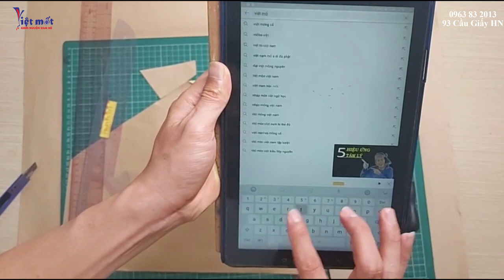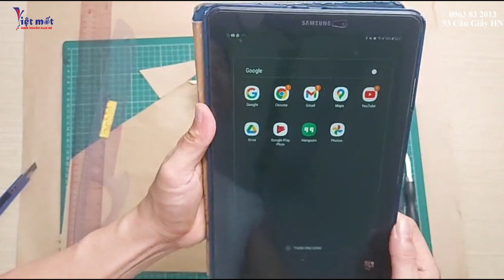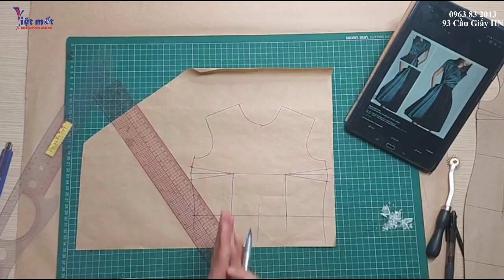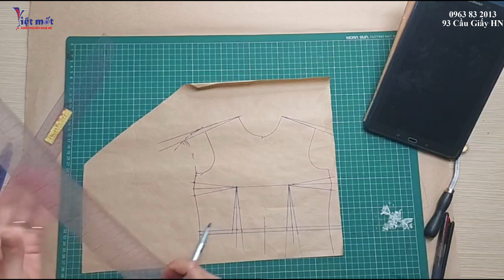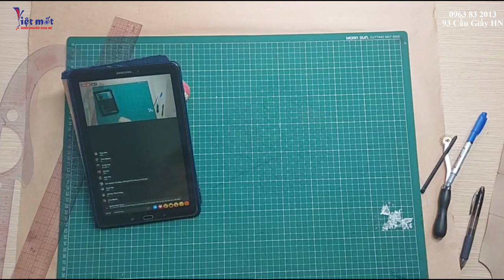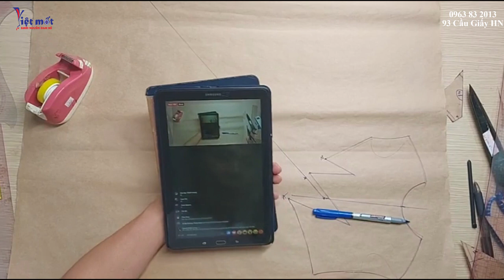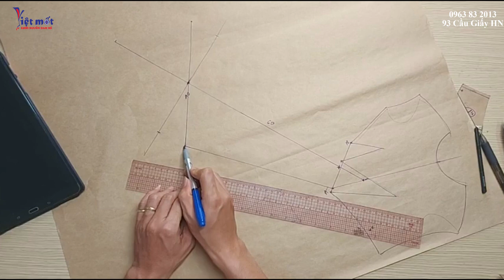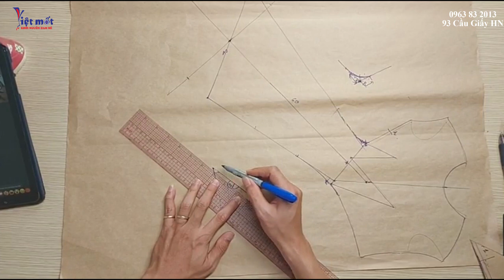KỸ THUẬT XOAY CHUYỂN LY TÂM TẠO RA HIỆU ỨNG CHUYỂN VẾ ĐỔI DẤU /FB: CLB HỌC MAY VÁ ONLINE MIỄN PHÍ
Link phát sóng trực tiếp tối thứ 4 và thứ 6 hàng tuần
Học viện Thiết Kế Thời Trang Việt Mốt
Đ/c: 93 đường Cầu Giấy - Phường Quan Hoa - Cầu Giấy - Hà Nội